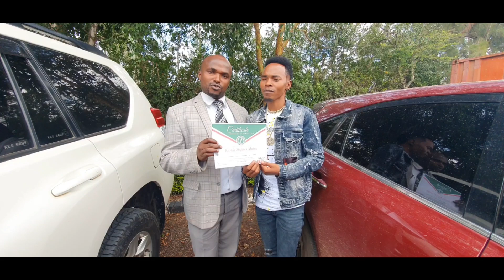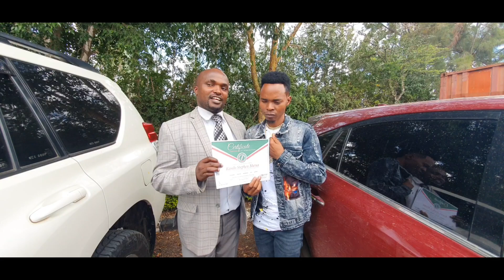Stephen Kasolo Apewa Certificate ya chama cha CCu.